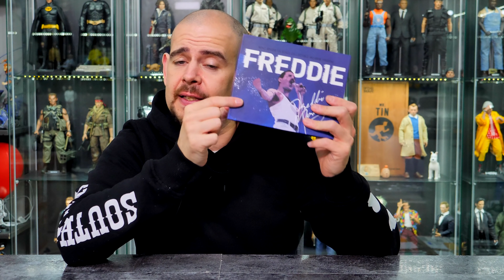Freddie Mercury @ LIVE AID 1985 ! Win-C Studios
↓ Déroule la barre d'infos ↓
Pour l’acheter rien de plus simple click sur le lien ci dessous:

Rejoins le groupe VIRTUAL DEVIL BASE Sur Facebook
La boutique (Tshirt, Mug, Coussin , … ) :
❤️❤️❤️    ME SUIVRE.   ❤️❤️❤️

➯ TWITTER ➜ @vdevilreview